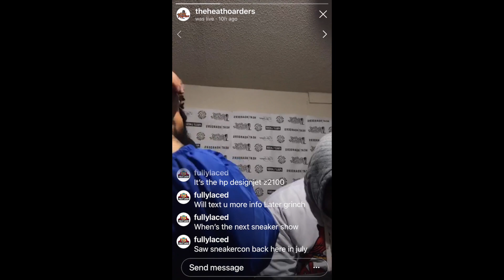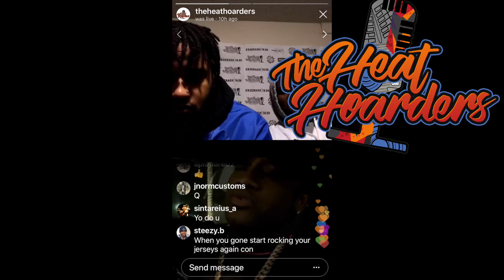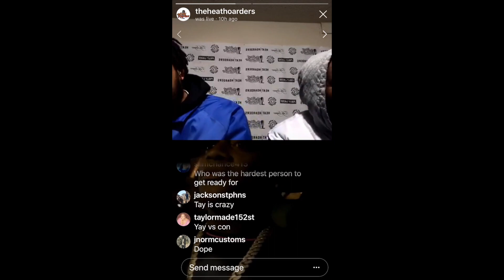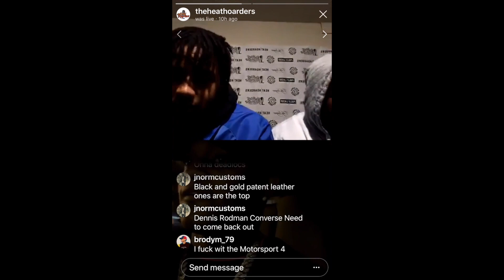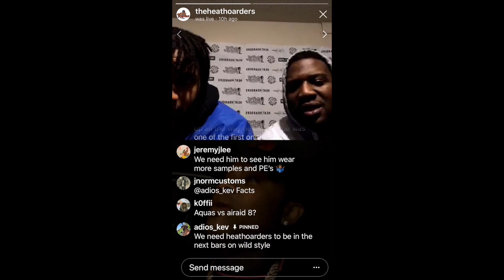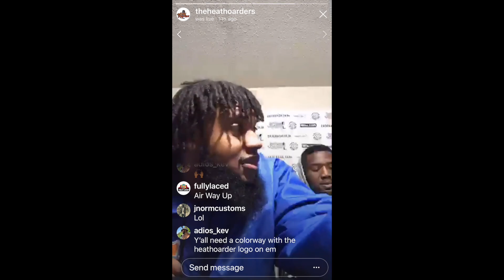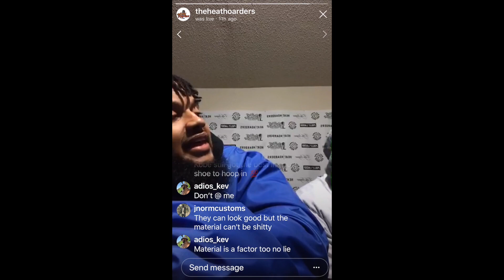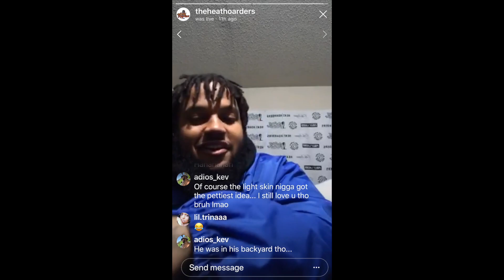THH LIVE w/ Conceited aka Jimmy Shoetron | Wildn out, Comin back to URLTV, Jerseys, Jordan 1 Couture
Welcome to IG live with the Heat Hoarders with special guest Conceited ( @conceitednyc )

We have a quick convo with your favorite Wildn Out battle rapper, Conceited. Con recently started his own sneaker IG page @Jimmy.Shoetron, we talk to him about how that started. We also talk about how he started  battle rap and his return to the URLTV main stage in 2019. We talk about the sneaker game and a few pairs of kicks and we did all this while he was driving to the club. Just a brief discussion but he'll be back soon so we can get a more in depth interview about his love for sneakers.

Follow Con's Sneaker Page

Edits: by THE HEAT HOARDERS